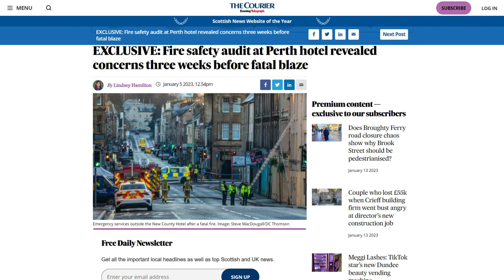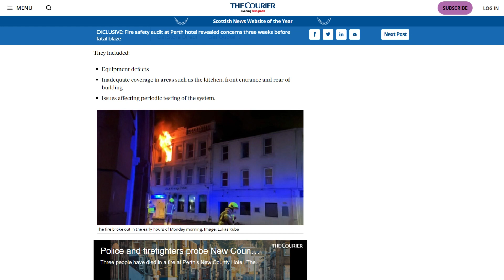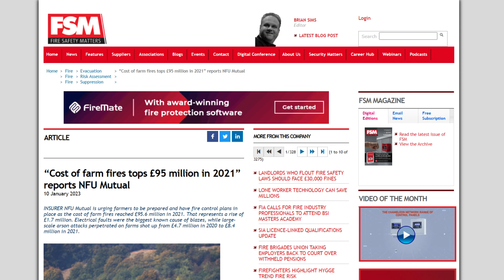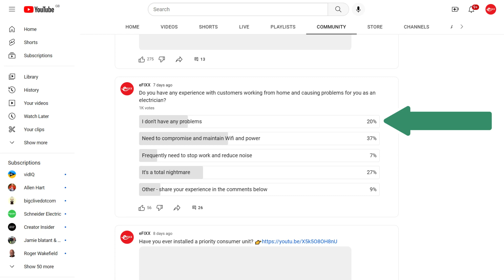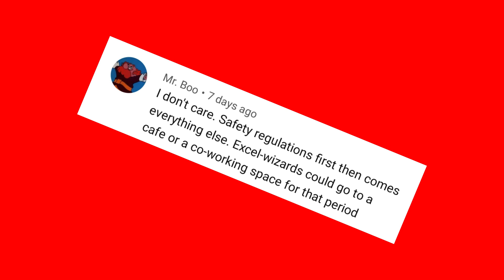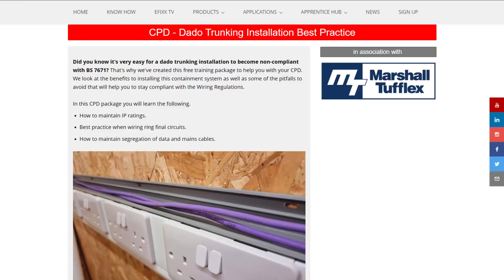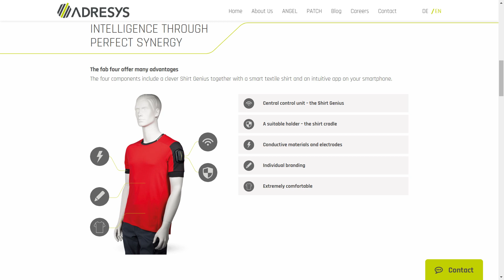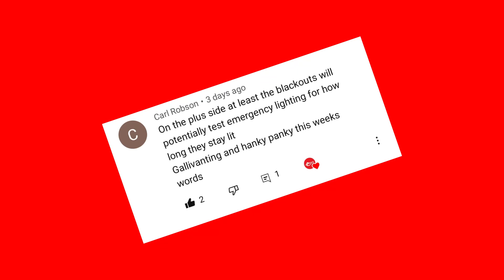Three Die in Hotel Fire After Electrical Safety Warning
It’s been revealed that the Scottish hotel where three people died in a fire this month was warned about its electrics and emergency lighting three weeks before the blaze…

Electrical contractors who install solar panels are set to face competition from the big guns in the shape of Octopus Energy…

And we check out the ground-breaking shirt which calls for help if you’ve been electrocuted…

Electrical News Weekly 16th January 2023 in association with Scame

00:00 Electrical News Weekly
00:39 Hotel warned about its electrical installation 3 weeks before bursting into flame
01:44 Electrical faults are the biggest causes of fire on farms
02:50 Octopus energy to compete with electrical contractors for solar panel installations
03:36 Do your customers cause you problems when working?
05:16 TIS releases brochure to help with renewables testing
05:47 Free Dado trunking training package
06:12 This shirt could save your life

Do you have any experience with customers working from home and causing problems for you as an electrician?